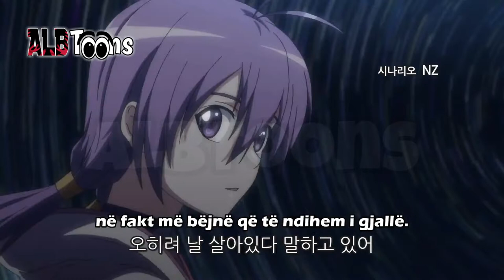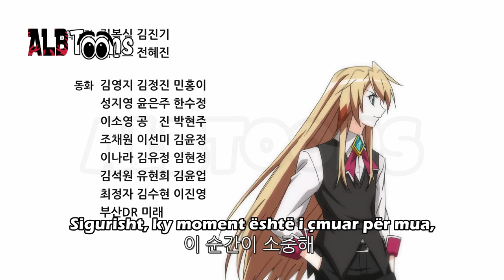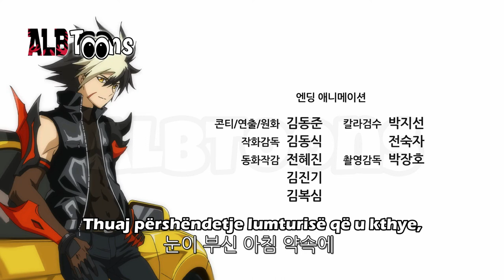Elsord Sulmi Kundër Demonëve Episodi 9 - Dubluar në Shqip